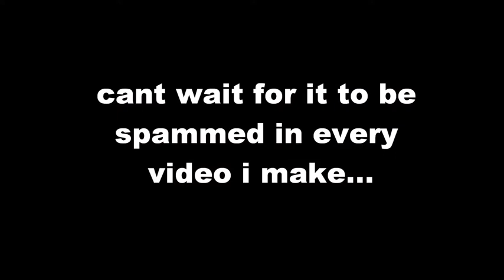New Server Update: KARMA?!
Original Uploader: Technoblade
Original Upload Date: Aug 17, 2014
Original Description:
showering techno in coins = good karma, confirmed this is a thing

you can also spam my chat by doing /thank technoblade (I dont get any coins but you still get to video bomb)
Server: mc.hypixel.net
Will I add you as a friend? No

Stats before deletion:
9,700 views
190 likes
9 dislikes